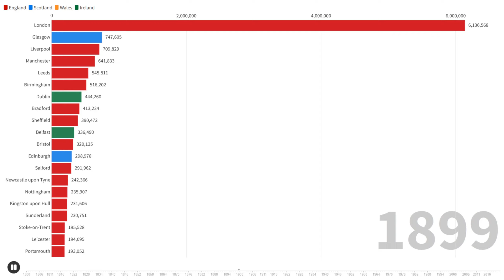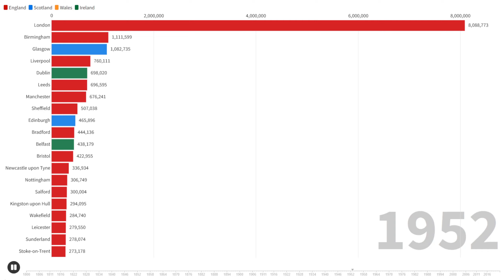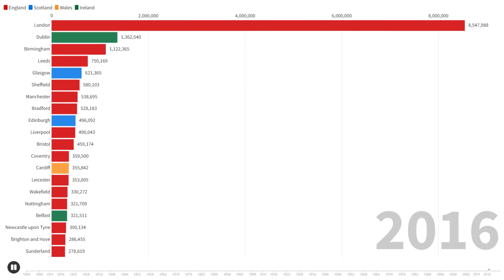The Top 20 Largest British Cities Over Time (1800 - 2022)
See the population history of the largest cities of the British Isles. Note: Since London is the name for a collective group of cities, London is the only "Greater area" used for this list.